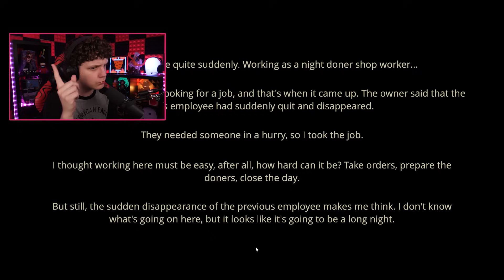TRABALHANDO O TURNO NOTURNO FAZENDO KEBAB! Night Doner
Night Doner é o jogo de terror onde vamos fazer donair e kebabs!